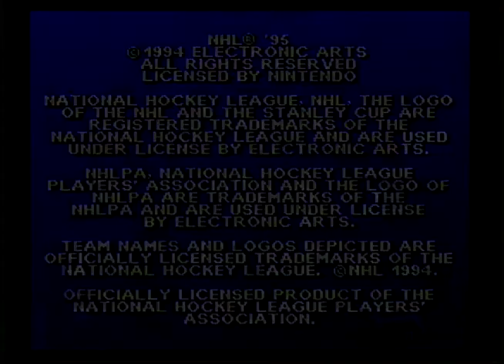Tapped Gaming Let's Play NHL 95'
This is my first let's play of NHL 95'. I set the bar high with trying to score ten goals in one matchup. Will I get there, find out! Also, bring back the Whalers!